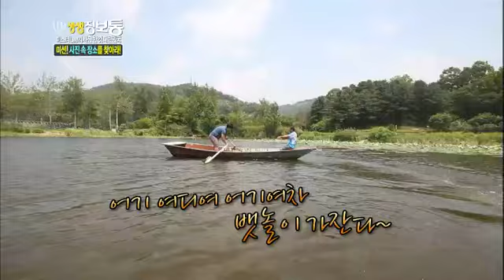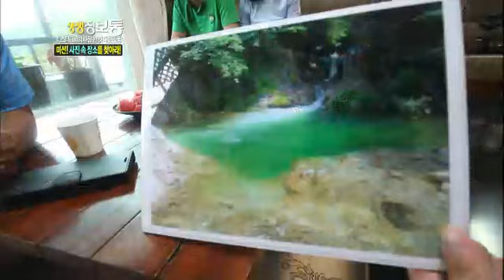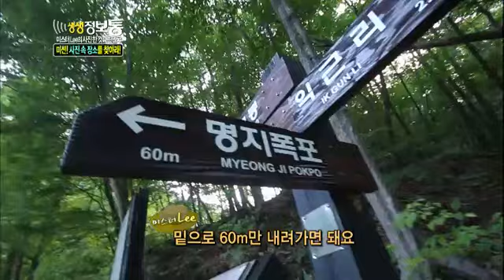[HIT] "미스터Lee의 사진 한 컷 대한민국 - 가평의 초록빛이 가득한 용소폭포!" 생생정보통 20140701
설명 Title : Live Info Show (EP906)